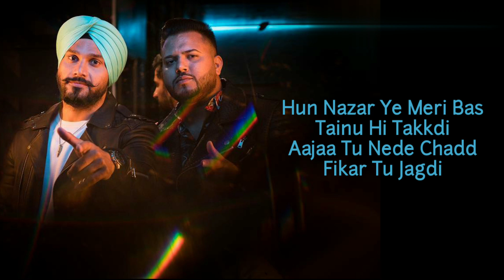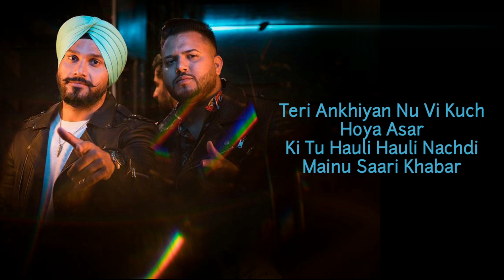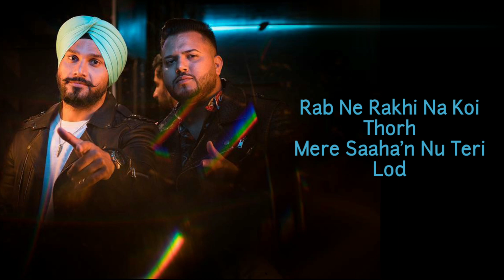Teri Lod (Lyrics)-|| Kamal Kahlon & Param Singh || Sukh Sanghera || Latest Punjabi Song 2020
Song:- Teri Lod
Singers:- Kamal Kahlon & Param Singh
Lyrics:-Param Singh
Director:-Sukh Sanghera
Producer:-Sumit Singh
Song Label:- Saga Music